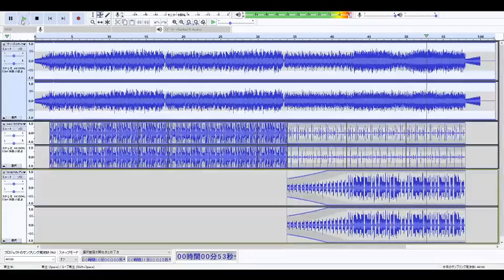【UNDERTALE】Song That Might Play When You Fight Sans Comparison with the original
Maybe we all know